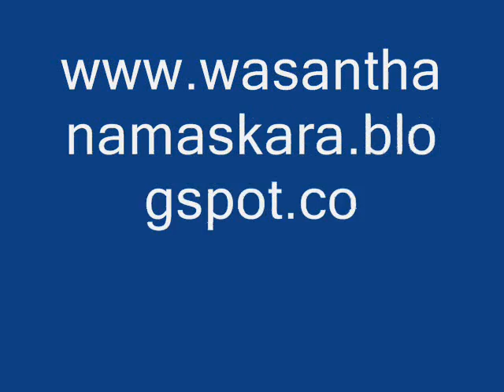Wasantha Namaskara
Painting is my life - Wasantha Namaskars